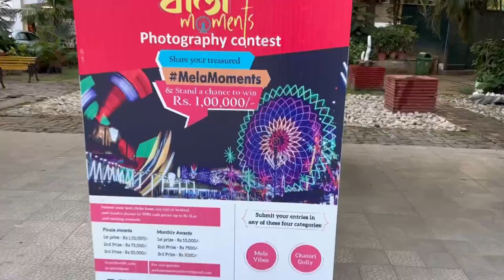Mandi House Is Best Place For Artist